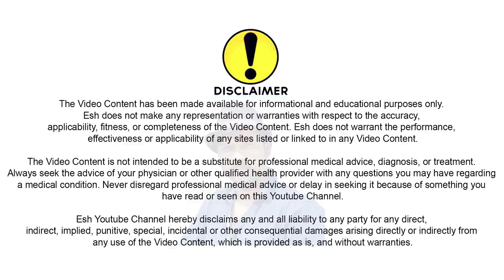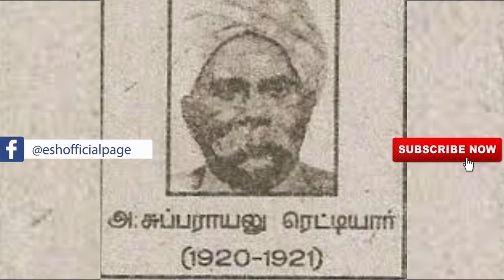சென்னை மாகாணத்தின் முதல் முதலமைச்சர் | A Subbrayalu Reddiyar | தமிழக வரலாறு | Episode - 1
சென்னை மாகாணத்தின் முதலமைச்சர்
பதவியில்
டிசம்பர் 17, 1920 – ஜூலை 11, 1921
ஆளுநர் ஃப்ரீமன் ஃப்ரீமன்-தாமஸ் (வில்லிங்டன் பிரபு)
முன்னவர் யாருமில்லை
பின்வந்தவர் பனகல் அரசர்
தனிநபர் தகவல்
பிறப்பு அக்டோபர் 15, 1855
இறப்பு நவம்பர் 1921 (வயது 66)
சென்னை
தேசியம் இந்தியா
அரசியல் கட்சி நீதிக்கட்சி
தொழில் வழக்கறிஞர்
சமயம் இந்து
திவான் பகதூர் அகரம் சுப்பராயுலு ரெட்டியார் (1855 – 1921) சென்னை மாகாணத்தின் முதல் முதலமைச்சராவார். சென்னை மாகாணத்தில் இரட்டை ஆட்சி முறையின் கீழ் நடத்தப் பட்ட முதல் சட்டமன்றத் தேர்தலில் நீதிக்கட்சி வெற்றி பெற்ற பின், மாகாணத்தின் முதல்வராகத் தேர்ந்தெடுக்கப்பட்டார். ஏழு மாத காலமே பதவியில் இருந்த அவர் ஜூலை 1921 இல் உடல் நலக்குறைவு காரணமாக முதல்வர் பதவியில் இருந்து விலகினார்.